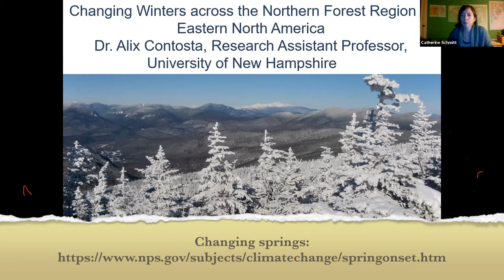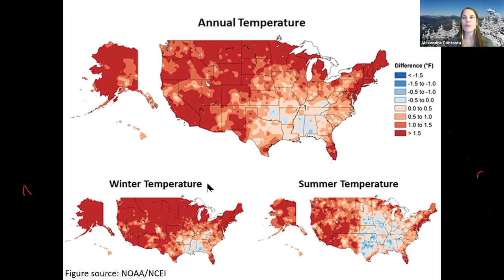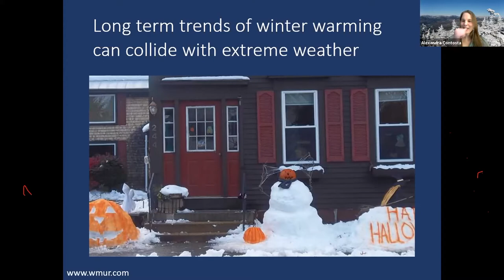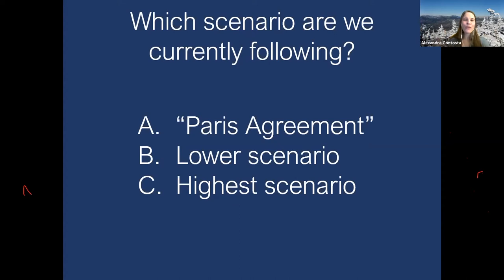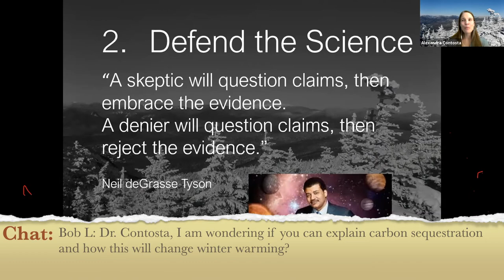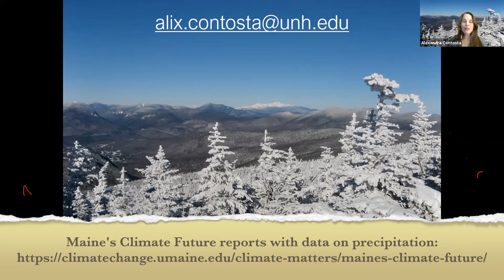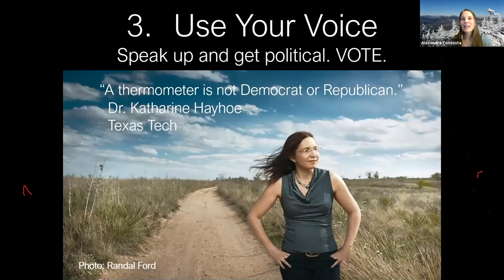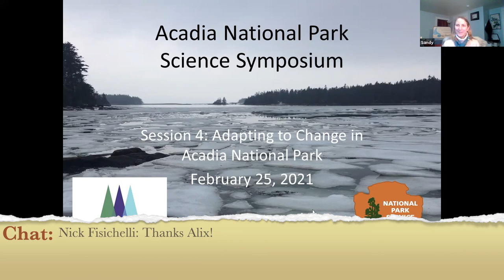Changing Winters across the Northern Forest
Winter is a key period for the ecology, culture, and economy of the northern forest region that includes Maine. Yet winter is changing faster than any other season. These changes begin in the fall, with later onset of fall dormancy. They persist into the winter and include the loss of cold temperatures below freezing and fewer days with snow cover. Winters are also becoming shorter as spring onset advances earlier in the year. This talk will explore how winters have been changing in the past, how they might continue to change in the future, and the implications of these changes for the ecosystems and people of the Northern Forest region.

Presented by Dr. Alix Contosta, a Research Assistant Professor at the University of New Hampshire’s Earth Systems Research Center. She studies winter ecology and the winter-to-spring transition, especially the ways in which climate change impacts terrestrial ecosystems during these periods. She explores interactions between land use and climate, with emphasis on carbon sequestration and greenhouse gas emissions from ecosystems under a variety of land uses and management regimes. Dr. Contosta utilizes a combination of innovative field and lab experiments, state-of-the-art environmental sensors, and data-model integration to pursue her research agenda.

Part of the 2021 Acadia Winter Festival hosted by Schoodic Institute.